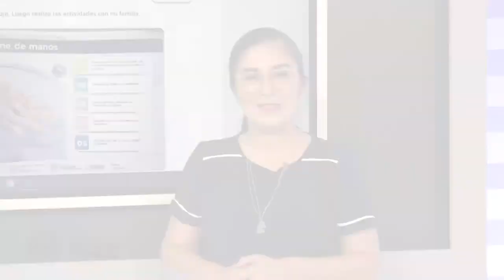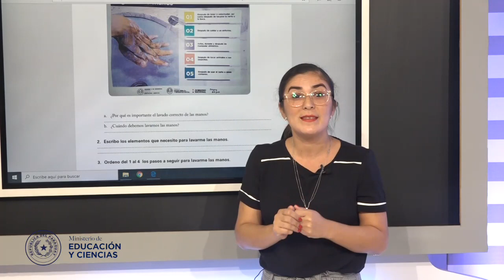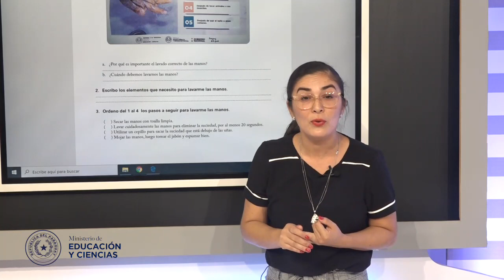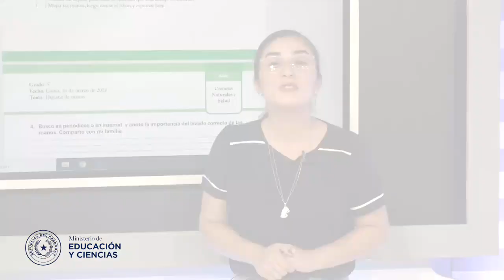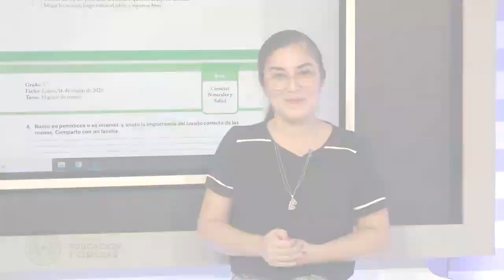VIDEO-5° GRADO-DÍA 1-TEMA SALUD-EEB-MEC-PY